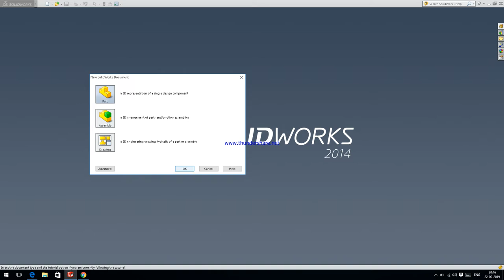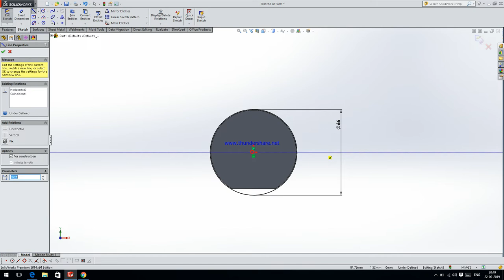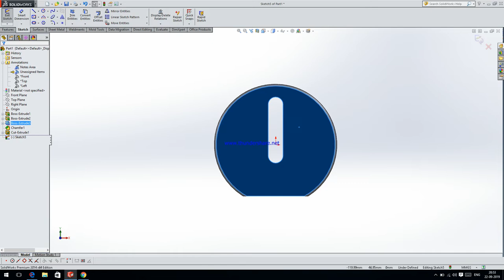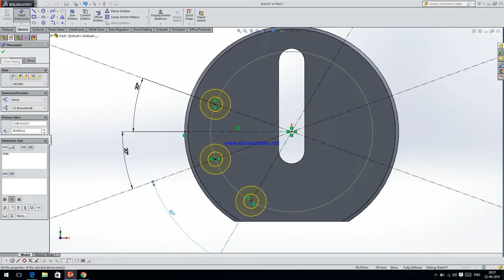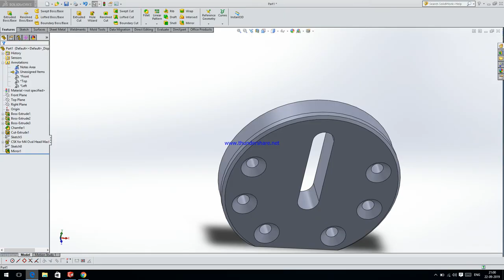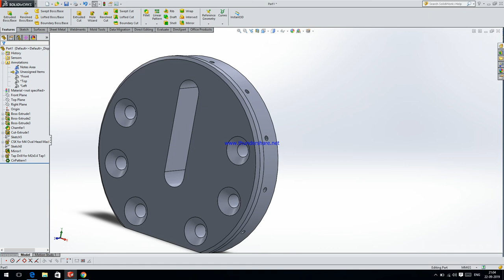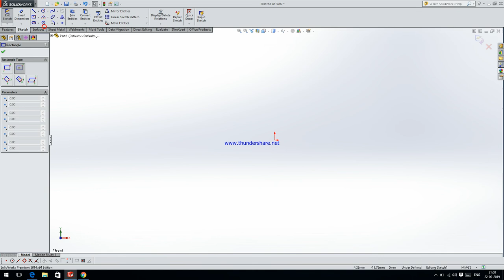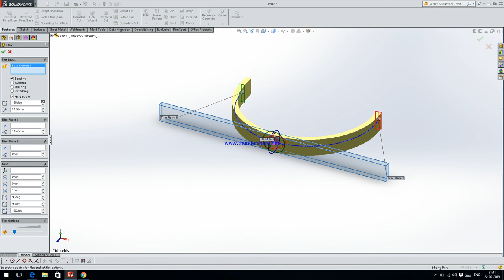HOW TO MAKE CROSSHEAD CONTAINER FLANGE CRANK |||||||||| SOLIDWORKS TUTORIAL BEGINNERS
HELLO FRIENDS AJ DI VIDEO VICH DASYA GYA K APA CROSSHEAD CONTAINER FLANGE CRANK KIWE BNA SKDE AA J TUC MERE CHANNEL TE NAWE HOO CHANNEL NU SUBSCRIBE KRLYO BELL ICON V DABA LYO TA K AUN WALIYAN VIDEO THANU MIL SKAN